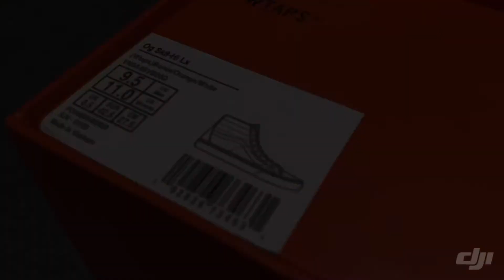WTAPS X VANS OG SK8 HI LX “BONES”